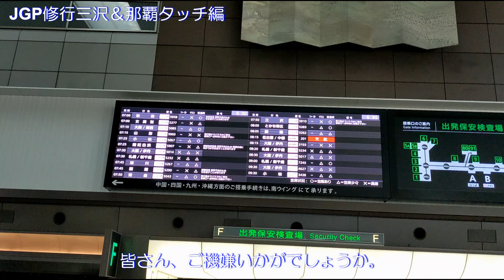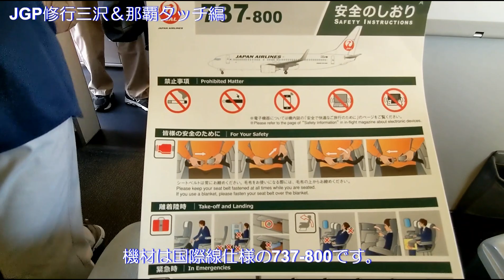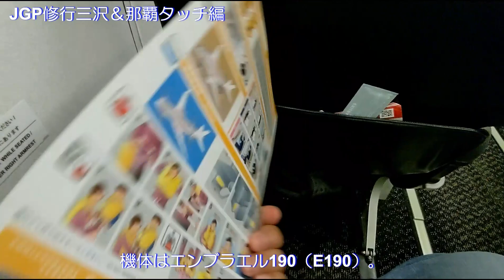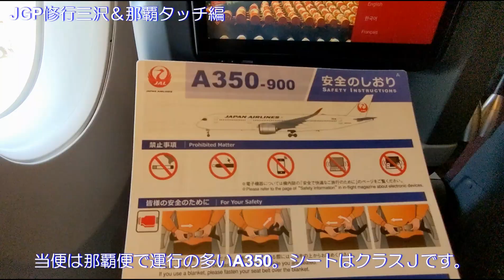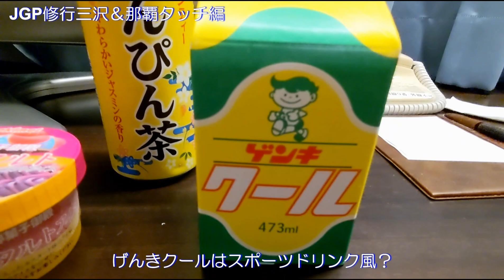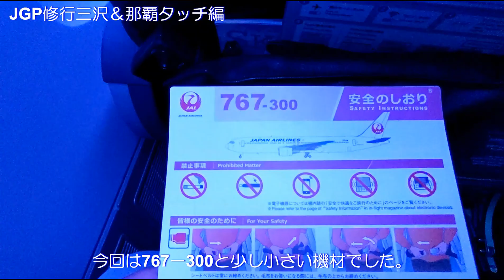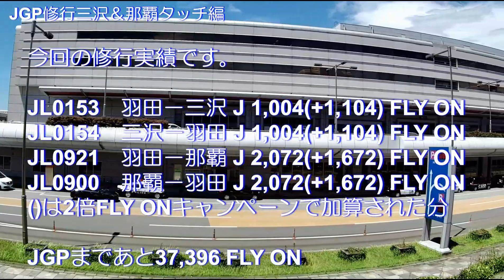【2022年JAL JGP修行】4羽田－三沢＆那覇 すべて異なる機材でクラスJに座りました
今回はJGP修行４回目、羽田から三沢と那覇の往復です。
そもそも三沢ってどこなんだということになりそうですが、青森県の東側にある小さい空港です。
なぜ三沢かというとチケットが意外と安いのと片道500FLYONもらえることもあり往復しました。
三沢空港は米軍や自衛隊などとの共用空港で、空港ビル自体はこじんまりとしたものです。エスカレータもなくてちょっと年寄りにはきついかも。空港の売店でママチャリをレンタルできますが、今回風が強くてあまり進めませんでした。
その後羽田に戻り那覇往復です。あきらかに那覇便は乗客が戻ってきており、ほぼ100％の搭乗率。クラスＪ、ファーストクラスの当日アップグレードは難しいでしょう。
今回すべて異なる機材でした。